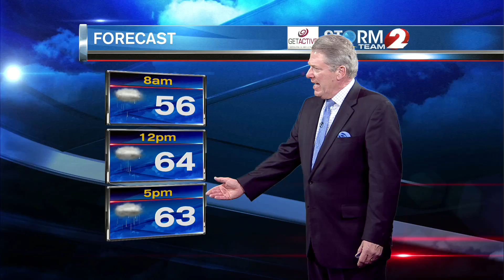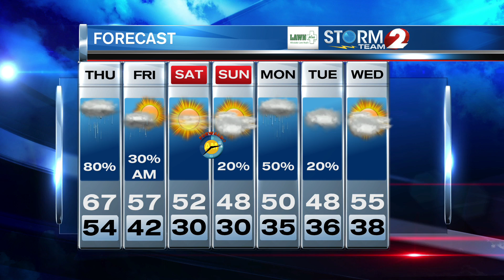Storm Team 2 Forecast